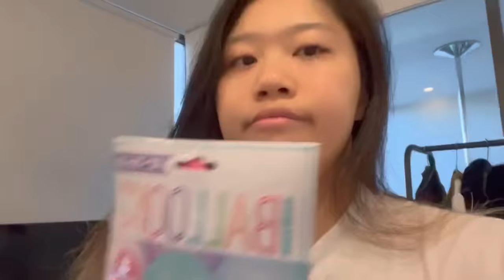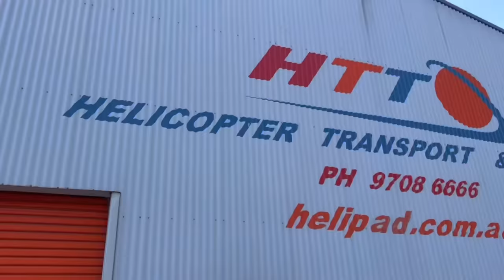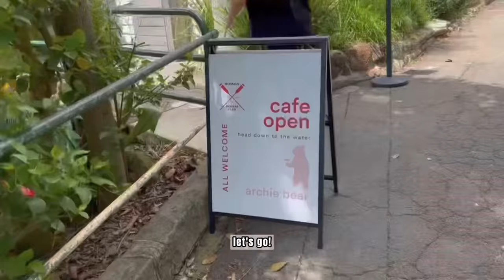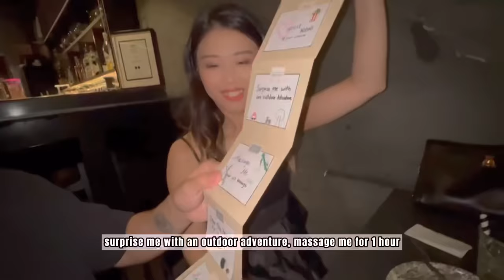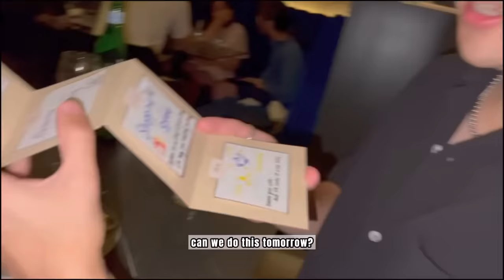Birthday Vlog | 24 Hours 24 Presents?!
In this video, I’m surprising Nick on his birthday🎂￼